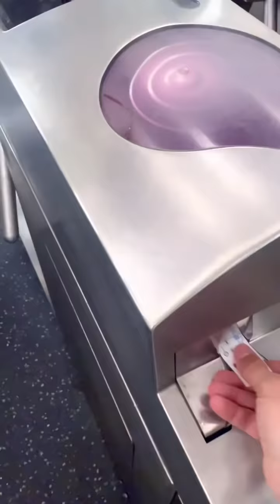Peindre l’arc de triomphe 😱 PARTIE 5/5 !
Ceci est une Fiction ... Calmez-vous :)